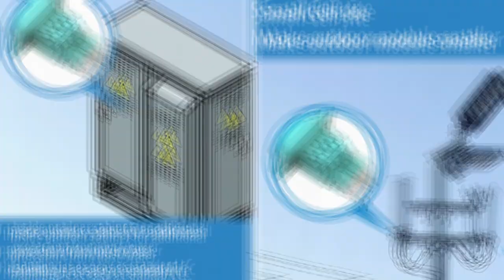Waterproof LC - OFC 2020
Senko has created a sealing technology that successfully passes the IP68 water and dust ingress test, while maintaining the footprint of the standard LC.
By eliminating the need for additional bulky outer housing, the Waterproof LC is the right choice for smaller enclosures making it suitable for both indoor and outdoor network applications.